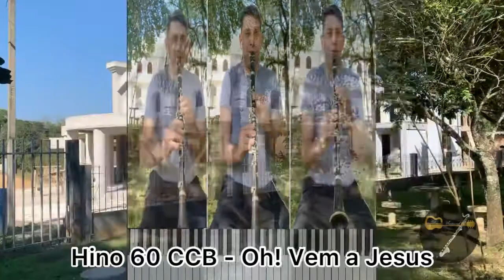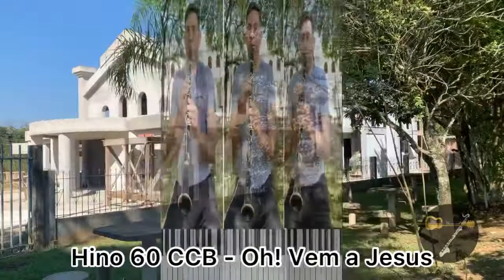Hino 60 CCB - Oh! Vem a Jesus Hino de Batismo CCB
Hino 60 CCB - Oh! Vem a Jesus
Clarinete (Chácara Assis Caraguatá)
CCB Caraguatá Doutor Ulysses - Pr